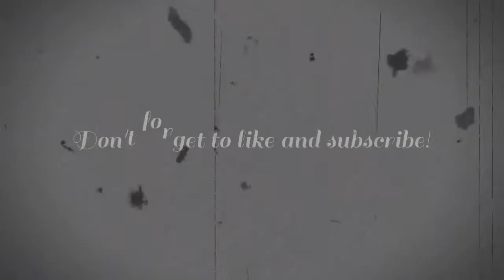☠Return to the Shadows🕯Challenge Four🚨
Welcome to Return to the Shadows Challenge Four! This challenge is about trigger buttons. These are buttons that trigger our shadow self. They can be people, events, something you see on tv, or hear. We'll also discuss reset buttons. These are things we can do to reset the trigger buttons.  So join me on this RED ALERT!

🎬Video Credits🎬

☆🎶Music🎶

🎤Intro: Blood On The Dance Floor🎤

☆🐲The Hatchling Clan: Discover the Magick Within🐉

☆🦄Unicoven💗

☆The Witches' Circle

☆Witches' Sanctuary

☆🔮Pagans & Witches🔮